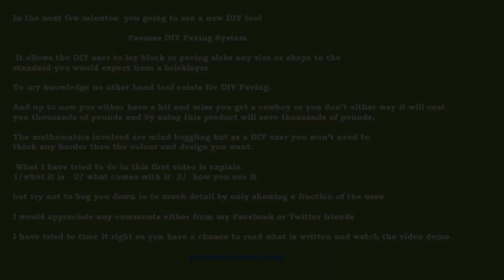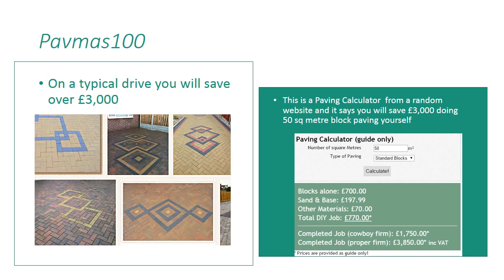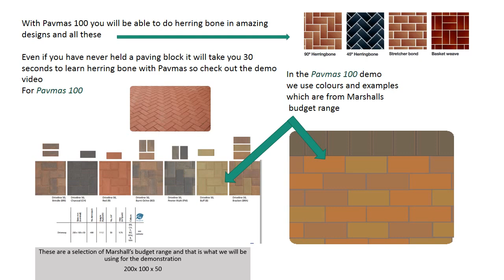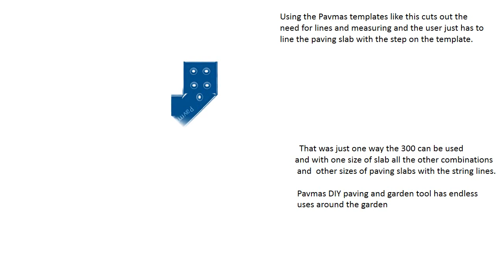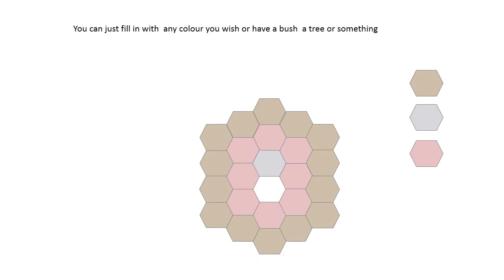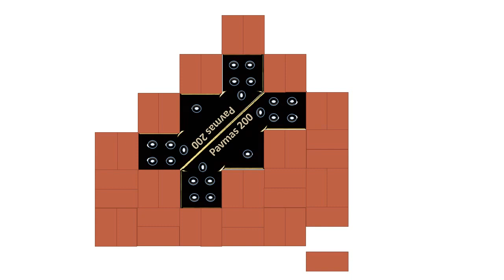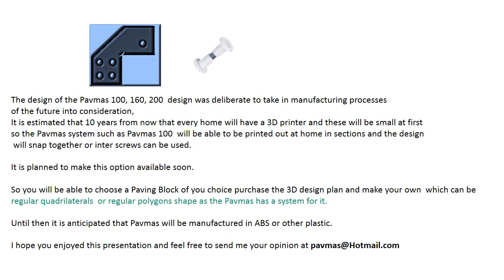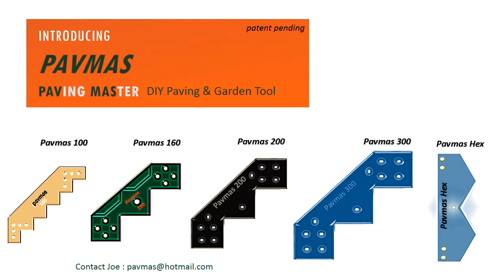Pavmas DIY Paving System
Introduction
I Won Inventor Of the Year at Barbican Centre London with Paving Master DIY Block Paving Tool
also won a Gold Award at Southampton Science and Innovations Fair.
Ventures Business Magazine Inventor of The Year Award. Paving Master was shown only twice and picked up 3 Awards, I knew it was not right as it had some flaws so worked at it to produced Pavmas DIY Paving System ( the present Tool is flawless and what you see now) This Tool will save the User thousands of pounds and add value to their property.